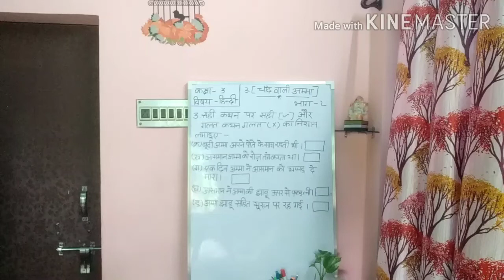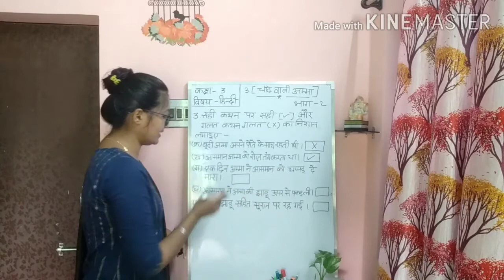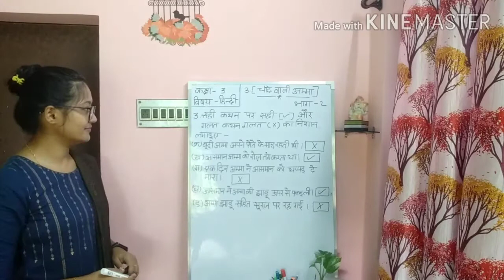Class III Hindi Topic: चाँद वाली अम्मा भाग 2